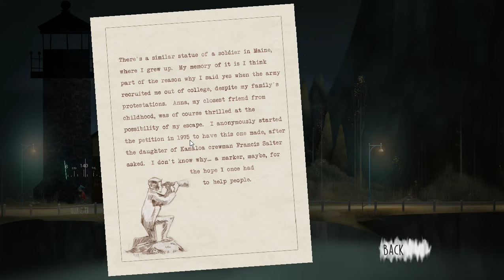Lelo.Senpai plays Oxenfree part 8 'Blast from the past'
We start to see Alex is going kind of crazy and we move closer towards a boat ride to freedom